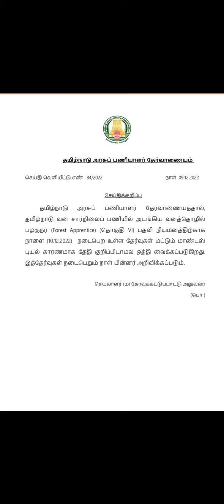Tnpsc- Press Release